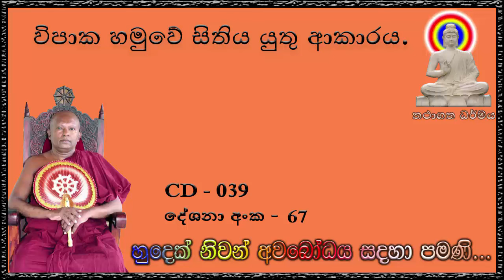විපාක හමුවේ සිතිය යුතු ආකාරය - Ven Waharaka Abayarathanalankara Himi Bana